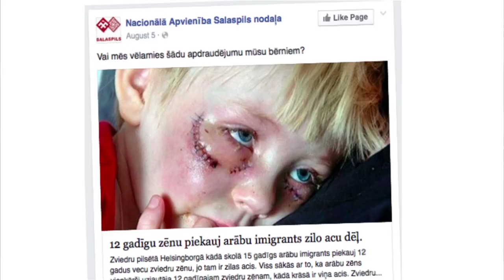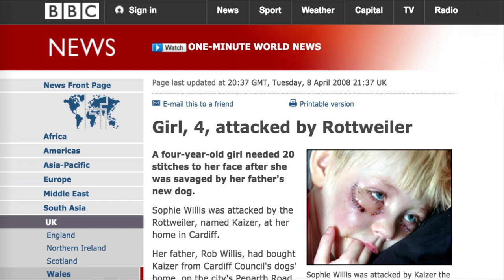Skutelis IR studijā - Zilacainais zēns vai meitene?